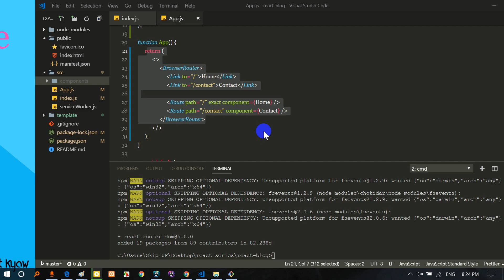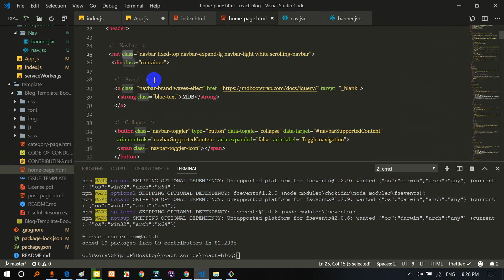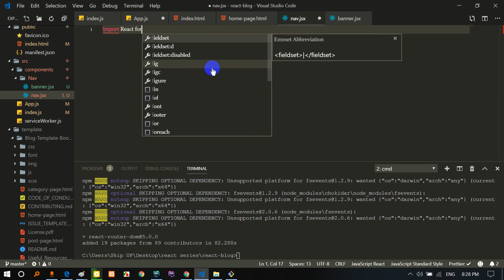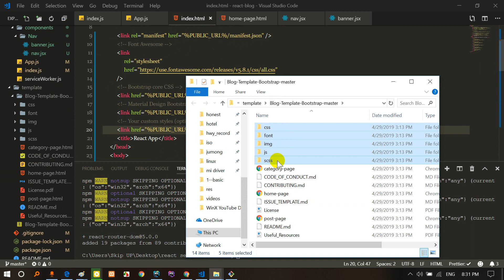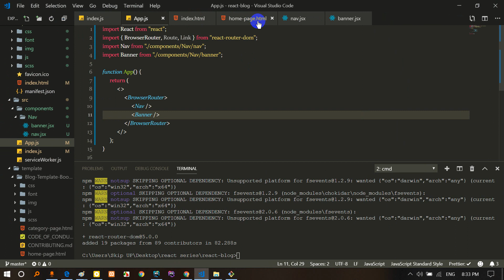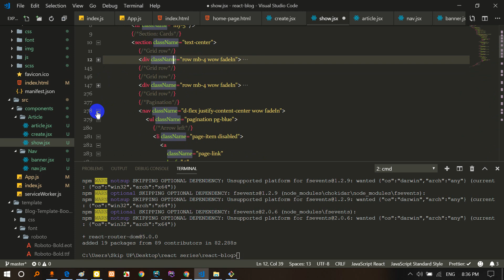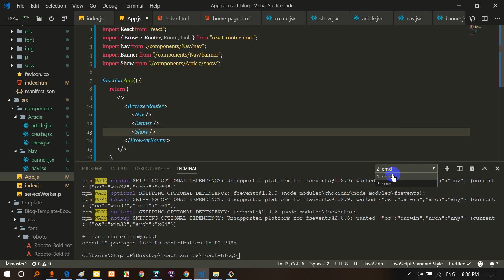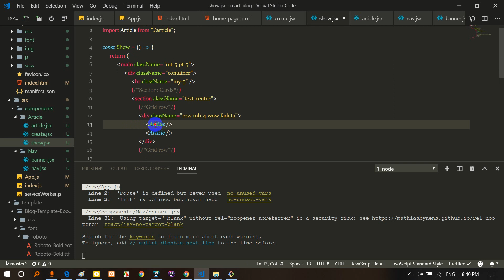9 separately component logic template integrate